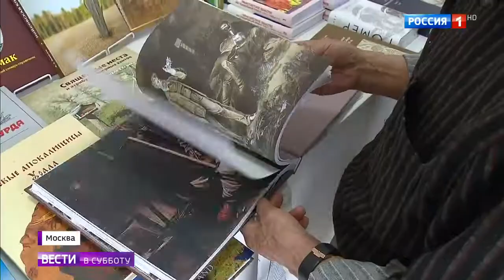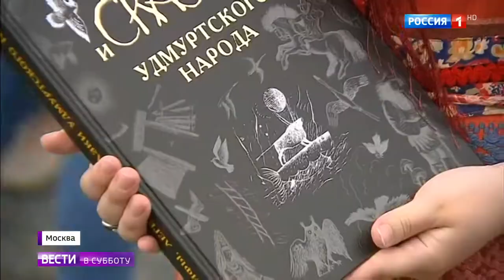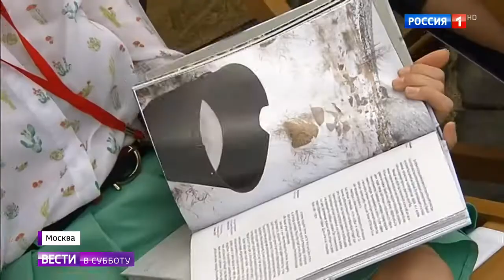1 июня 2019 года открылся книжный фестиваль "Красная площадь"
1 июня 2019 года открылся книжный фестиваль "Красная площадь"